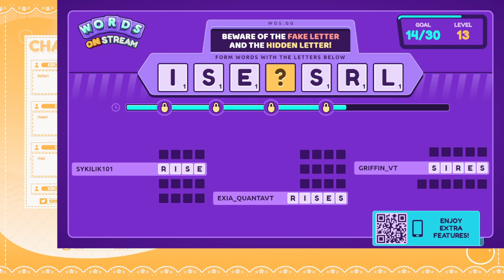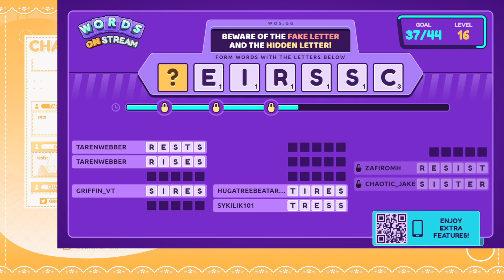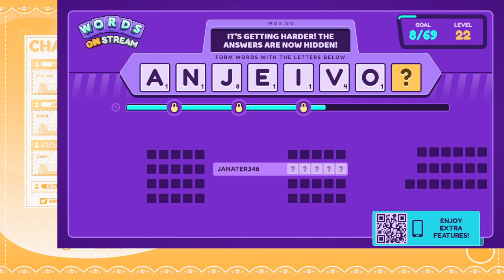Legend of Dragoon Playthrough Pt. 18